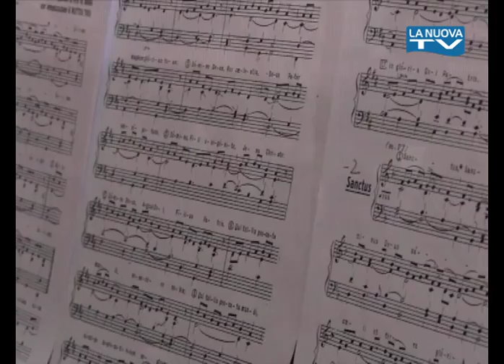Servizio La Nuova TG "Dieci giorni in onore del Beato Lentini" 26-02-2015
Conclusi ieri a Lauria i dieci giorni di festeggiamenti in onore del Beato Lentini...